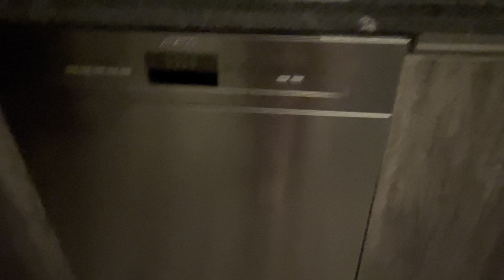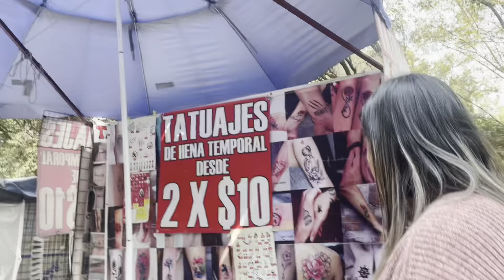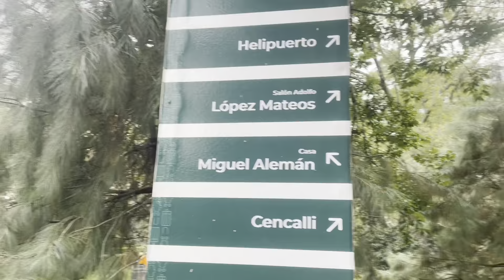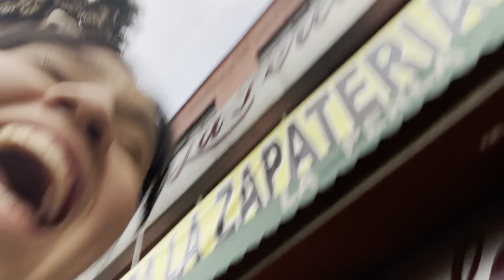De vacaciones en cdmx 🌇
Holaa aquí está el video cuando fuimos de viaje a cdmx con toda mi familia 😄
No se olviden de seguirnos